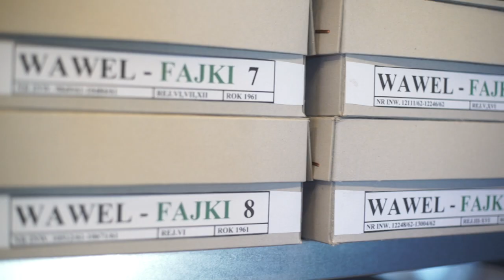Baszta Złodziejska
O tym co dziś mieści się w średniowiecznej baszcie  opowiada dokumentalistka Jolanta Lasek z wawelskiego Działu Archeologii i Rezerwatów.